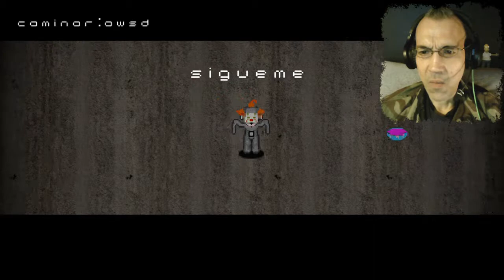OH OH! | SLENDYTUBBIES: THE NEXT-STEP (DEMO) | LET'S PLAY INDIE HORROR | FACECAM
Slendytubbies The Next-Step

Slendytubbies The Next-Step is a game inspired by the game Slendytubbies created by ZeoWorks, in this game has a new story that counts 1 month after the events of Slendytubbies 3.